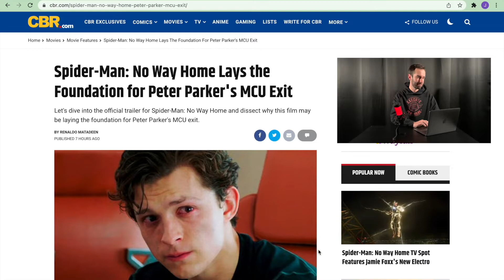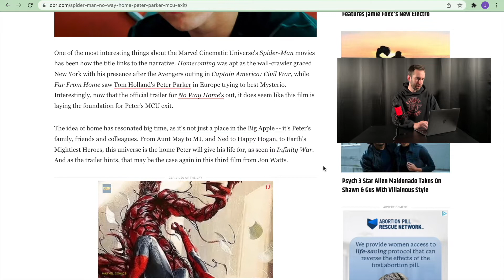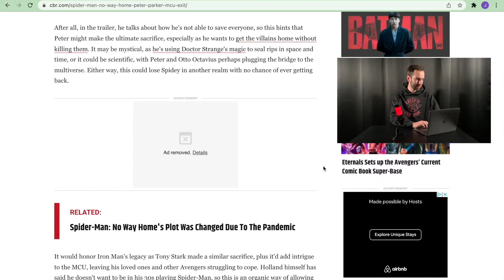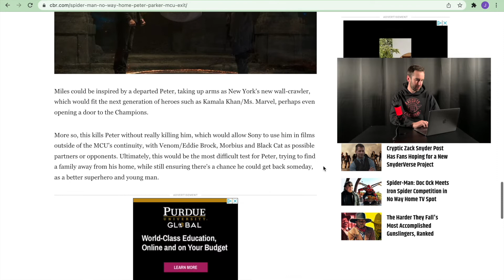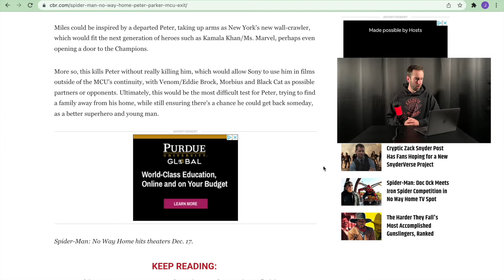What Next For Spiderman After No Way Home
What Next For Spiderman After No Way Home? In this video we break down an article about the future of spiderman in the MCU and where his next destination might land him. Hint maybe the VENOMVERSE!

for trendy typography t-shirts, hoodies and canvas.